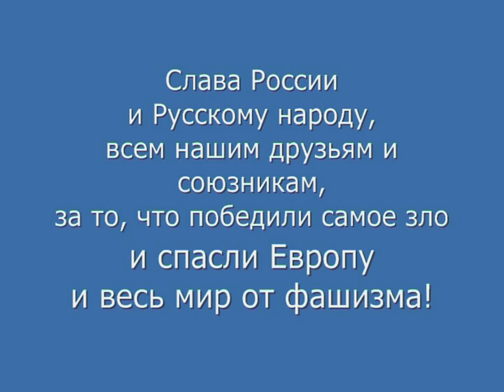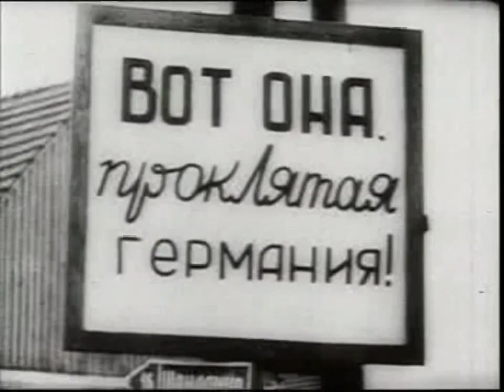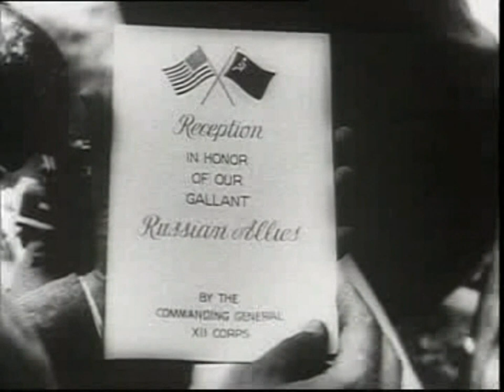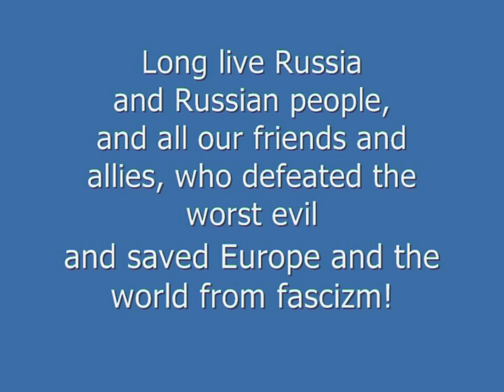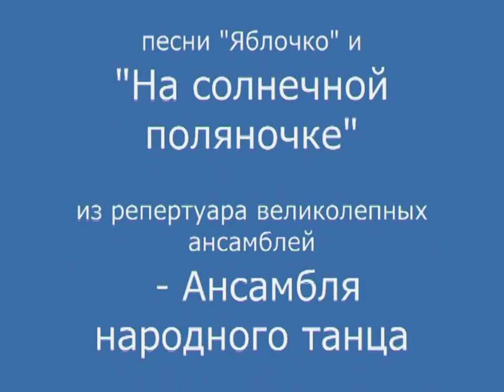Русский дух. Победа над фашизмом. Яблочко Russian Army 1945 Berlin Germany WW2 Yablochko Na Solnechn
Русский дух. Победа над фашизмом. Яблочко. Russian Army 1945 Berlin Germany WW2 Yablochko Na Solnechnoi Polyanochke

Правда, сила и честь России, русского народа в современной гражданской войне в Украине. редкое видео HD rare video HD Russian people during the Great Patriotic war (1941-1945).

The Truth And Strength  And Honour Of Russia In Modern Civil War In Ukraine. rare video HD редкое видео HD

Good documentory film about WW2, victory over nazi regime in Germany. Russian army, Soviet soldiers and offiсers in Berlin, May, June,  spring and summer 1945. Russian troops in Germany and Eastern Europe in 1945. rare video редкое видео video HD Liberation of Nazi concentration camps by the Russian army. Children - prisoners of the German fascizm.

Victory and the holidays of the Russian troops in May 1945. Russian soldiers and navy sailors are dancing, selebrating victory over fascizm.

Хороший фильм о войне, о солдате и русской армии, Берлин 1945 год. Россия. Национальная идея - русская история, история России - это, как вершина исторического созидания русского народа - освобождение Европы и всего человечества от государственной системы нацизма и фашизма в тогдашнем мире. Советская армия в Европе. Уникальная документальная хроника - разгром фашизма, лица русских солдат крупным планом.Лидия Овчаренко, Lidia Ovcharenko, "Великий путь" прямая речь русской украинской девушки - регулировщицы уличного движения на перекрёстке улиц Берлина. Май, июнь, весна и лето 1945 года.
Lidia Ovcharenko.  Освобождение нацистских концлагерей российской армией в 1945 году. rare video редкое видео video HD Освобождение женщин и детей, насильно угнанных в германию, советской российской армией. Встреча и проводы русских солдат в Европе. Лидия Русланова - концерт на передовой, кадры выступления Лидии Руслановой с грузовика, Лидия Русланова крупным планом. Берлин 1945. Празднование победы над фашизмом в Берлине. Союзники. Встреча советских и американских войск на Эльбе, меню праздничного банкета американских союзных войск в честь русских союзников. Редкая документальная хроника.

Яблочко. Танец моряков. Ансамбль народного танца имени Игоря Моисеева в Берлине.

"На солнечной поляночке" в исполнении имени Александрова Хора и Ансамбля Советской ( Красной, Российской ) армии. Солист Пучков. Выдающееся выступление.

Эпическое культурное наследие русского народа.

История России 20-й век, Вторая мировая война, Великая Отечественная война, освободжение Германии от нацизма, штурм и взятие Берлина в апреле - мае 1945 года, знамя Победы над рейхстагом,  немецкие концлагеря, советский воин освободитель, история России, вопросы по ЕГЭ, подготовка к экзаменам.

russian army 1945 berlin germany yablochko na solnechnoi polyanochke alexandrov choir solo puchkov w